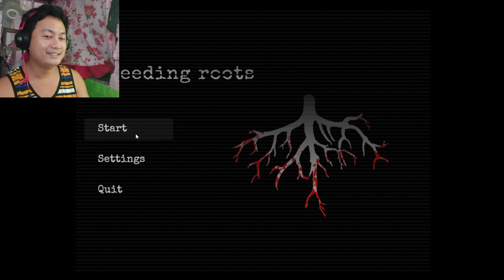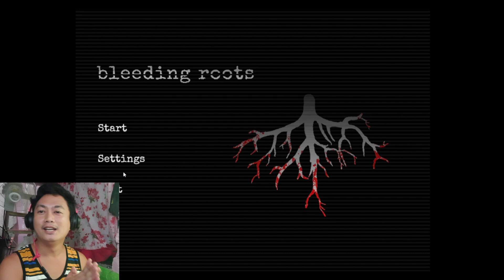Whose IDEA is this? BLEEDING ROOTS ‼️ WARNING! What Do You Think? 😱 Pinoy INDIE Horror Gameplay 😱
THIS GAME was DEVELOPED By The MECHANIKOI TEAM (Shoutout!!)
I hope you enjoy the game as much as I do! 🔥

Exactly as it was introduced on ITCH.IO

"Having gone through some hard times recently, you find solace in tending to your garden.
While searching for new books on botanics, you stumble upon one that you haven’t seen before. It is somehow enthralling, almost as if it’s calling you. As you begin reading, it quickly becomes clear that it speaks of alternative ways of taking care of plants. It fills you with a feeling of unease, but… maybe it’ll grow into a new friend.

Bleeding Roots is a short horror walking simulator taking place throughout the seasons. Water the plants in your garden, learn about them, and grow along them over time. Immerse yourself in a story about loss, grief and obsession. The controls are simple, moving the character through tank controls and reading up on the environment with an interact key."